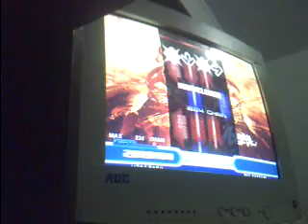Stepmania - Anisakis [Oni 14]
Me playing Anisakis oni 14. This song is very fast and Hard xD